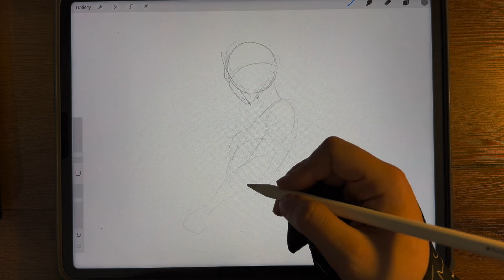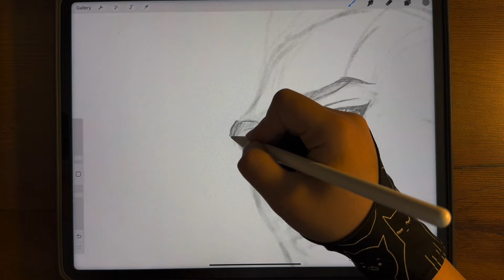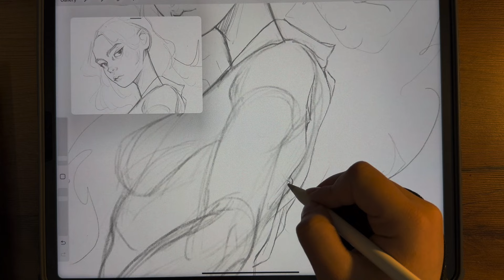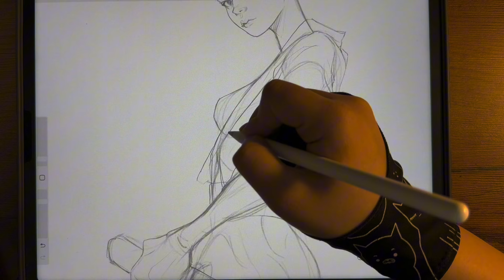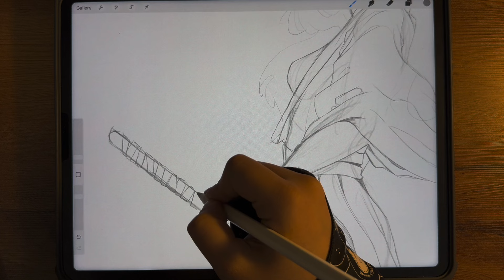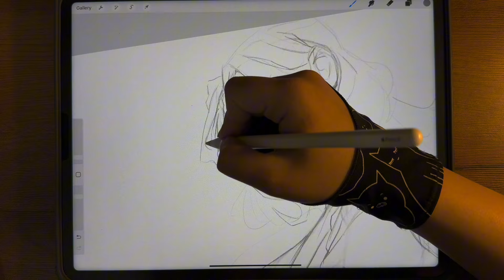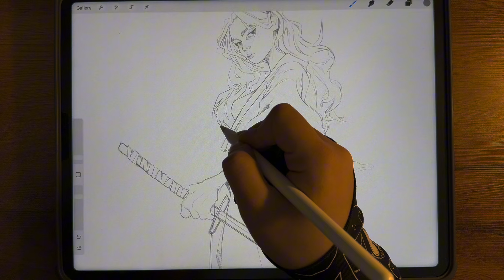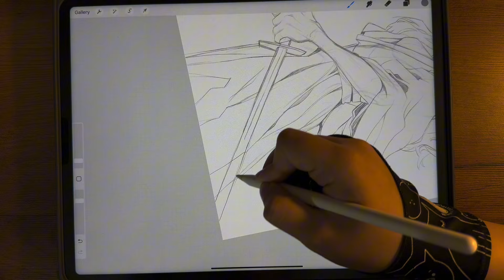Draw with me #23 procreate ipad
Don’t mind the following:\

draw with me procreate,
draw with me digital art,
draw with me sketchbook,
draw with me asmr,
draw with me animation,
draw with me drawing classes,
draw with me ipad,
draw with me ibispaint x,
draw with me aesthetic,
draw with me anatomy,
draw with me at a cafe,
draw with me asmr ipad,
draw with me asmr no talking,
asmr draw with me,
draw with me beginner,
draw with me body,
draw with me procreate beginners,
draw with me clip studio paint,
draw with me color pencil,
draw with me character design,
draw with me clip studio,
draw with me channel,
draw with me csp,
draw with me cute,
come draw with me,
draw with me digital,
draw with me digital art asmr,
draw with me digital art ibis paint x,
draw with me digital art procreate,
draw with me digital art real time,
drawing draw with me drawing classes,
digital art draw with me asmr,
draw with me easy,
procreate draw with me easy,
Drawing animals
Drawing dogs
Drawing wolves wolf
draw with me drawing classes easy